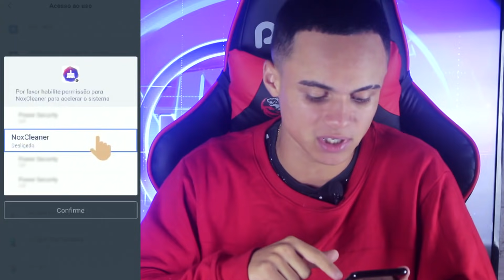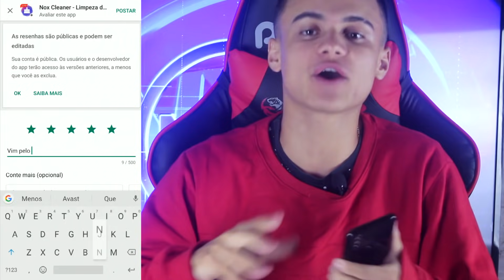O que aconteceu com o NYT e vídeo da Tigresa Vip para o Matheus Verçosa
Está sem espaço pra baixar os memes do Whats? Baixe o Nox Cleaner agora mesmo!

Saiba o que aconteceu com o New York Treta nesses 8 dias sem vídeos.
O que nós achamos em relação ao vídeo da Tigresa Vip para o Matheus Verçosa.